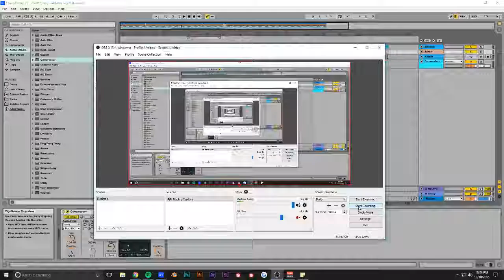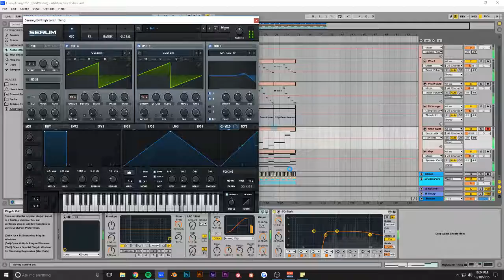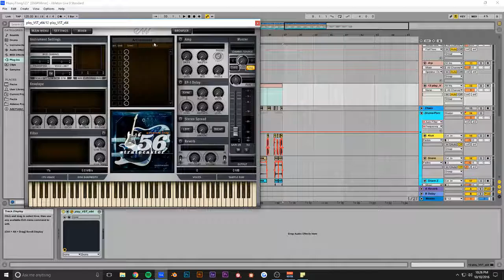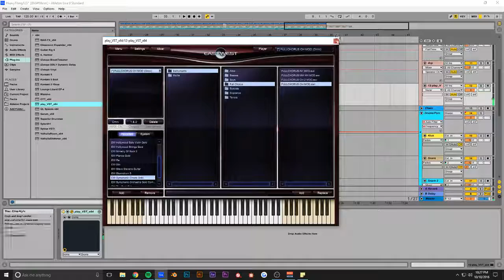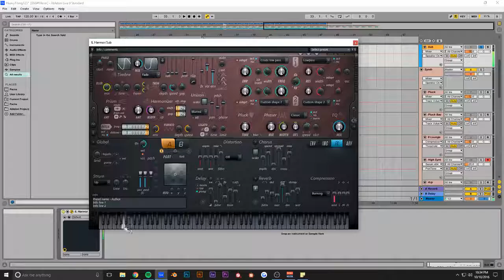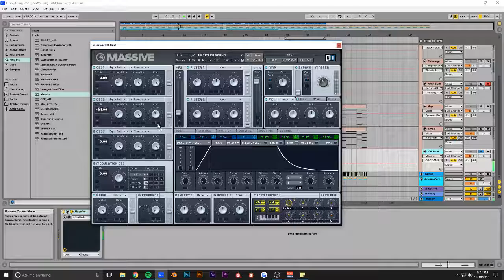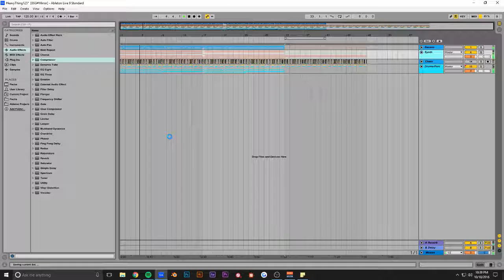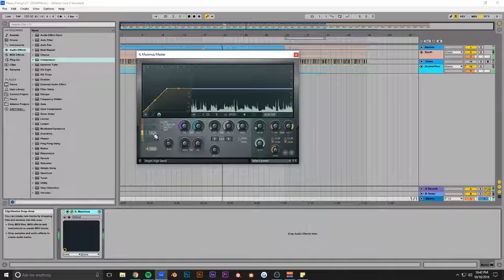Making Heavy IDM in Ableton #4 (Track From Scratch)